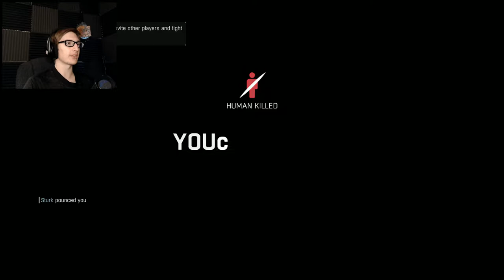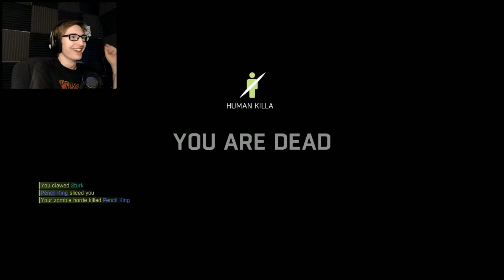WE'RE ALL THE MONSTER NOW - Dying Light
{PT 20}
I love this mode so much